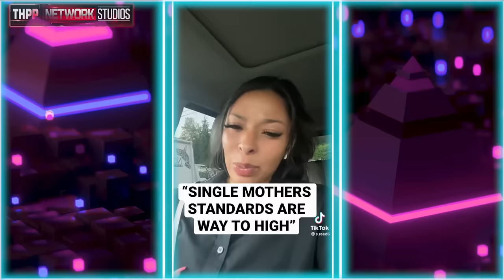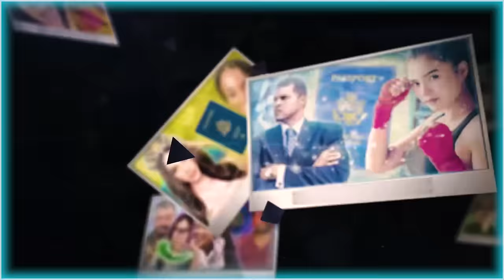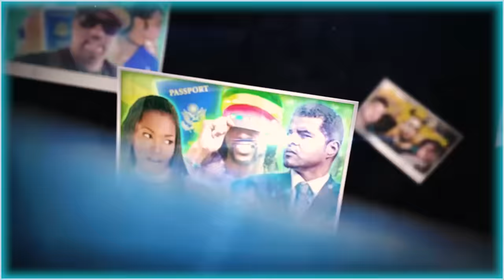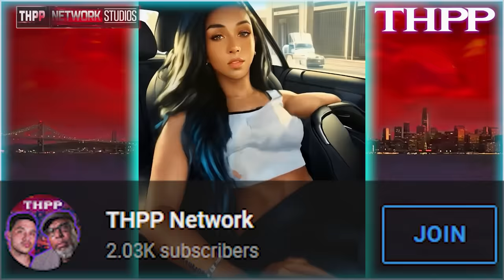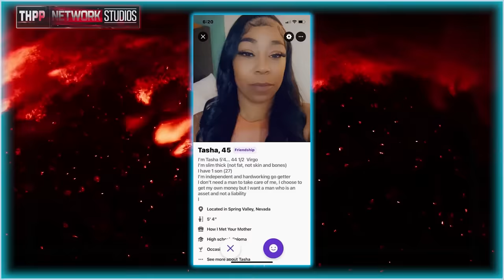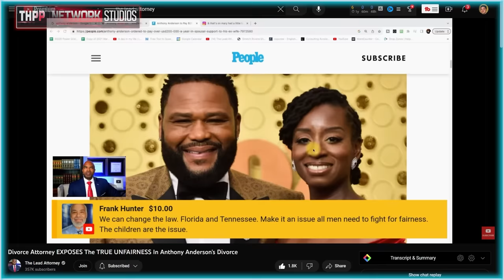Kendra G GIVING UP on Single Moms After This One! Corey Holcomb Agrees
🎶🎧💳: TheGetDown
🎶🎧💳: Domina - iAmGorilla1
🎶🎧💳: Mamita - iAmGorilla1

✅SOURCES✅
Mom to 5. No men who talk a lot. Make at least $80K a yr. That is a requirement.

Men Over 50 Can Buy Her Time - Not Love — The Corey Holcomb 5150 Show w/ Darlene Ortiz Kraig Marcus